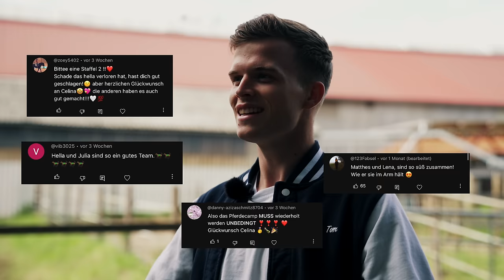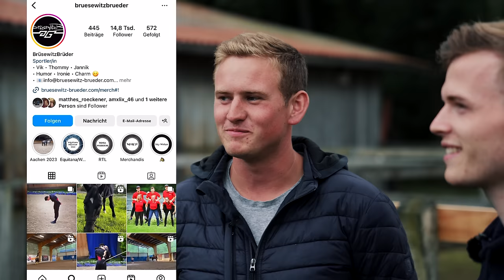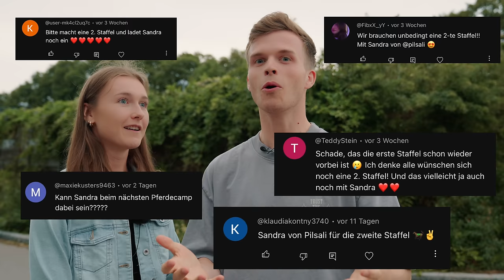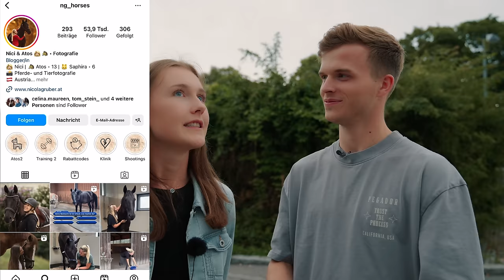PFERDECAMP - Making of!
Das Pferdecamp ist einige Wochen her und die Teilnehmer sind wieder in ihrem Alltag angekommen... Trotzdem gibt es noch einige ungeklärte Fragen!! Was war da mit Lena und Matthes los? Hat da jemand geschummelt? Und wie geht es weiter?🤔

Diese und viele weitere Fragen klärt Tom für euch, denn er hat nochmal alle Teilnehmer besucht.😍

DAS PFERDECAMP 2023!🥳 6 Teilnehmer, 6 Tage, 1 Moderator, tägliche Challenges und am Ende ein Pferdecamp-Sieger.

Werbung
👕Hier findet ihr alle Pferdecamp Artikel, die wir Teilnehmer getragen haben und meinen Merch